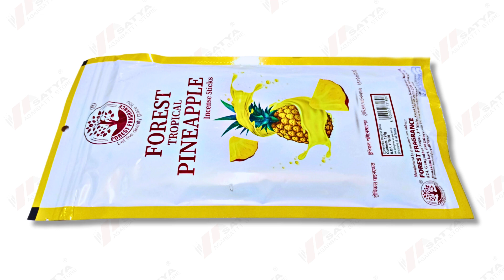Pineapple Agarbatti 125 Gram @satyaagarbattistores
Forest - Pineapple Agarbatti 125 Gram

WHY US
Fast solution : Complaints are heard more quickly
Quickly launch new product : New products are speedily available
We are available both ways : Offline Store , Online E-Commerce Website